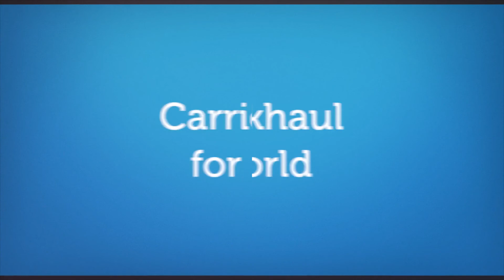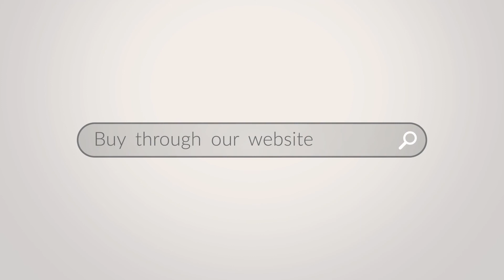What you need to know about the Ubiquti AF-2X Radio preconfigured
Ubiquiti airFiber 2X AF-2X Carrier Backhaul Radio 2.4GHz (2 PACK) PRE CONFIGURED + AF-2G24-S45 2.4GHz Dish 24dBi Slant 45 Antenna for airFiber ideal for Long-Range Links 2X2 MIMO WISP (2 PACK) **READY TO INSTALL**